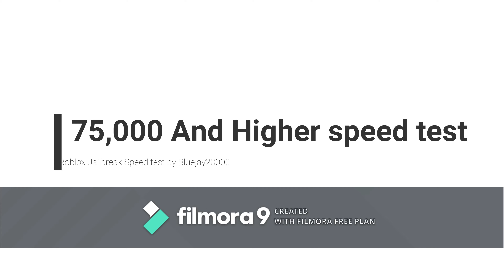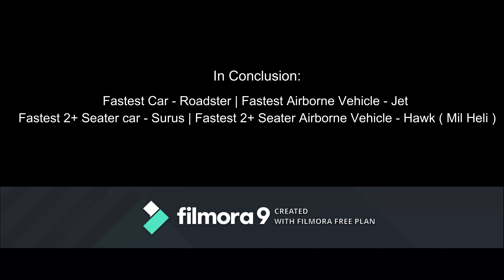ROBLOX Jailbreak 75 K and higher speed test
Doing a speed test on vehicles in ROBLOX Jailbreak that are higher than 75,000 cash ( Every vehicle is on the max level ).